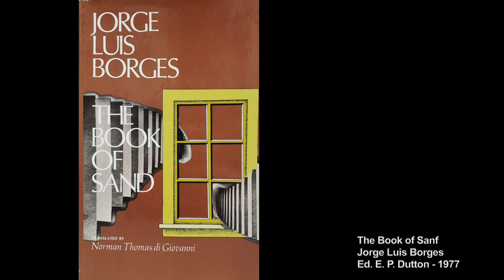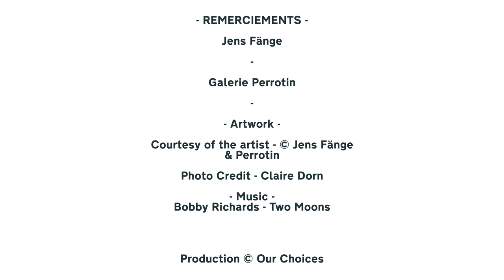JENS FÄNGE 2/3 - Paintings Within Paintings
Jens Fänge had multiple influences during his career but during his art studies couldn’t choose anything else but painting.

Fänge built his style over multiple tensions, between figurative and abstract painting or between dreams and reality. Regarding the dreams he was particularly influenced by his lectures of Jose Luis Borges and the way he describes nightmares and the narrative aspects of dreams as well as how they can be constructed in the mind of the dreamer.

When asked about his style and the influence of surrealist painters, Jens Fänge rather attributes it to music or the magazine Mad. Indeed popular culture such as Pink Floyd record covers or the figure of Alfred Neuman entertained his fascination for the tension between what is nice and what is ugly.

Jens Fänge describes his studio process and the way he builds a series of artwork with music and a song where the chorus repeats itself. Also with theater where each piece has a role and is a part of a whole. Thus he developed his assemblage style incorporating overlapping layers of fabric, vinyl, paintings within paintings, and cut-out faces and figures. Fänge crafts dreamlike architectural spaces using an illogical arrangement of doorways, corridors, and flat swatches of color and pattern to form shifting perspectives.

Maintaining this mixed feelings between attraction and repulsion, reality and fiction, Jens Fänge keeps though a careful distance with set design stating that his work is not like theater but like mimicking it.

**⏱️⏱️ CHAPTERS ⏱️⏱️**
00:00 : Intro Jens Fänge
00:50 : Art studies
02:42 : Figurative vs Abstract Paintings
03:42 : The Concept of Dreams
05:16 : Surrealism
06:38 : Music
08:12 : Studio process
09:34 : Assemblage style
11:31 : The Concept of Theater